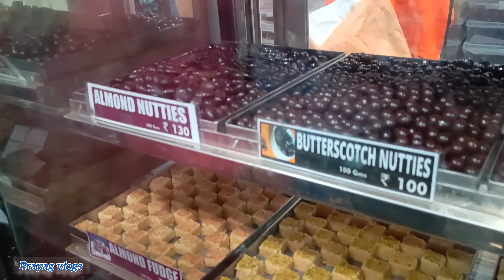ഊട്ടിയിലെ മധുര കാഴ്ചകൾ